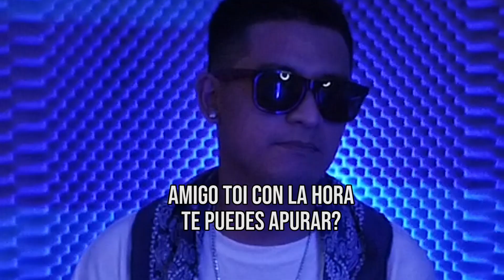RETOS | Pidiendo PIZZA como FaraonLoveShady ❓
Hace mucho nos moríamos de ganas por hacer un video así. Ustedes nos dejaron los retos y si no los cumplíamos, teníamos que tomar un shot de ron 😂
Un video diferente creado netamente para ustedes ❤

Joe Gan: @joegan.pe
Lil Angello: @lilangellooficial
Strong box: @strongbox.crew
Kazel: @kazel_oficial
Film Art: @filmart_prodoficial